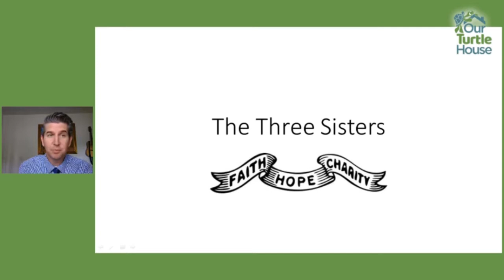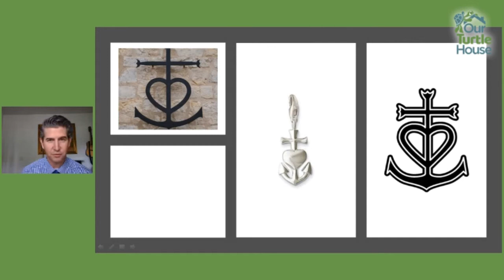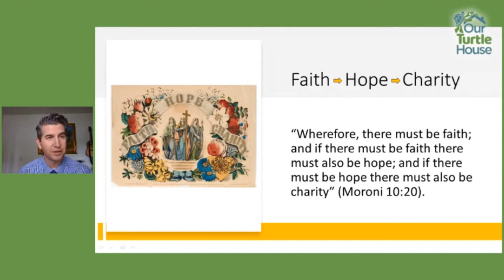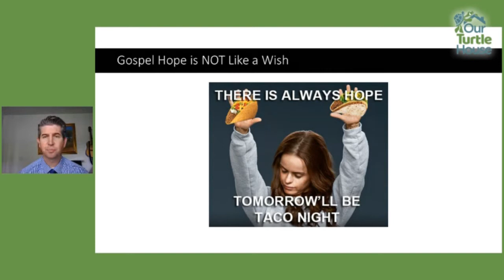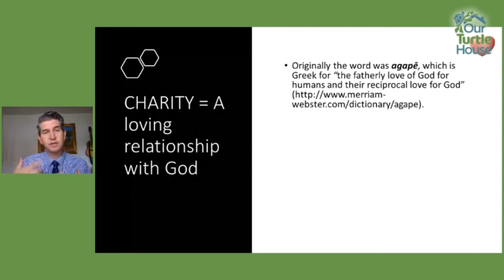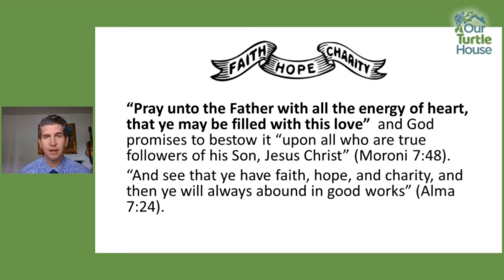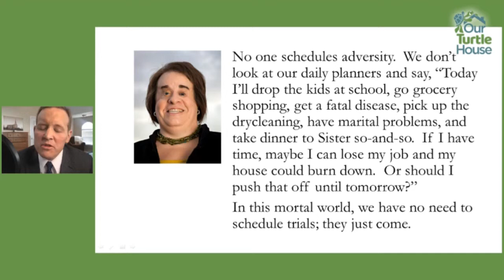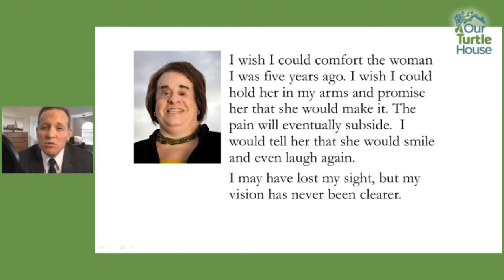In the World, But Not of the World | Our Turtle House: Digital Fireside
Join guest host Carmen Herbert as she speaks with Stephen Jones, Hilary Weeks, and Tyler Griffin about "Having Hope and Confidence in Your Future".

0:00 Intro
8:54 Anthony Sweat: the gift of faith, hope, and charity
33:58 David Archuleta: choosing God when you're in the spotlight
1:01:20 Hank Smith: using social media as your "Title of Liberty"
What speakers would you like to hear from? What topics do you want us to discuss?
Enjoy this fireside? Download the Our Turtle House app and access thousands of hours of fun and inspirational firesides, talks, devotionals, and podcasts that your whole family will enjoy!